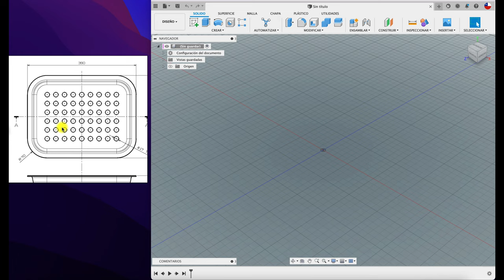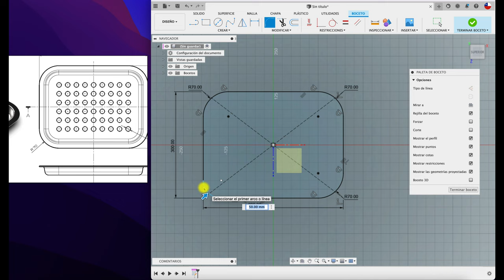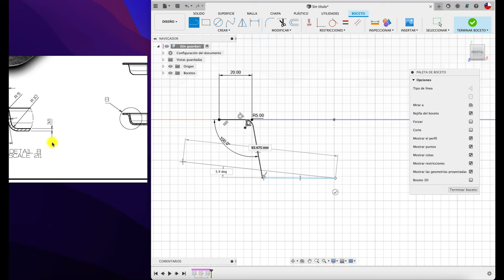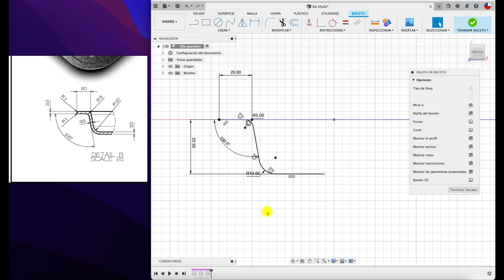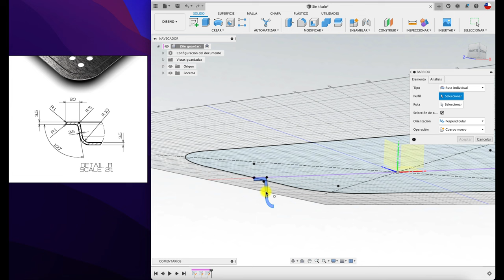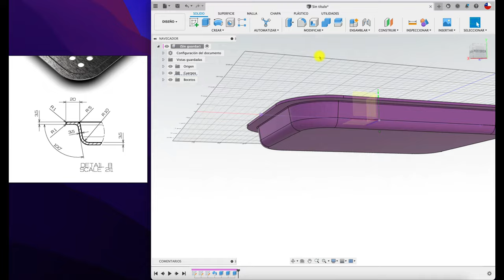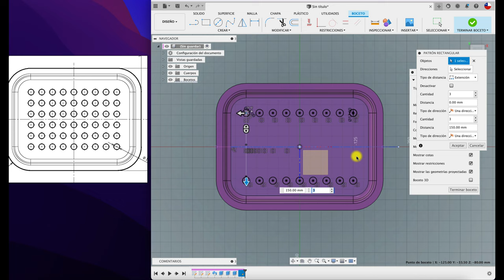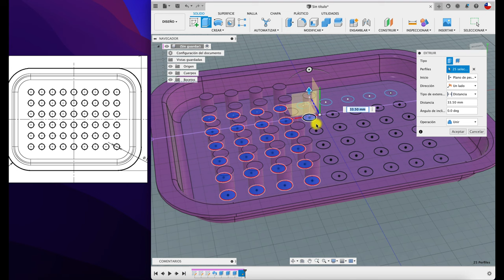FUSION 360 tutorial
Hola, les cuento que acá podrán aprender a diseñar una bandeja en FUSION 360.
Saludos